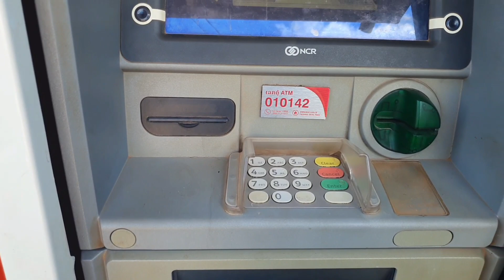yuav pawmrau meb thiab puam mes ab os